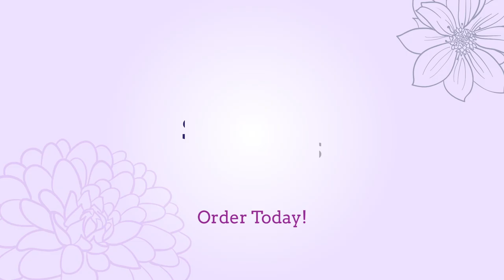Cremation Urns for Her | Product Showcase by Stardust Memorials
Cremation Urns come in so many different styles, shapes and colors. The selection process can be overwhelming - which is why Stardust Memorials put together a quick review of some of our best urns suited for a specific person. This video features some of our most feminine cremation urns for ashes and other memorial products.

Want to honor your mother, grandma or other lady in your life? Watch this quick 1 minute video to quickly see some of our best urns suitable for her.